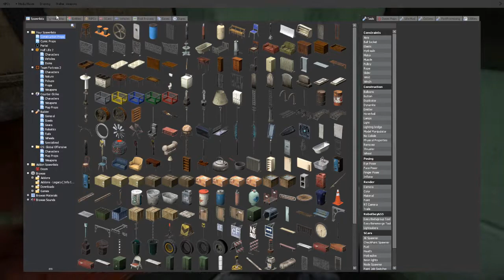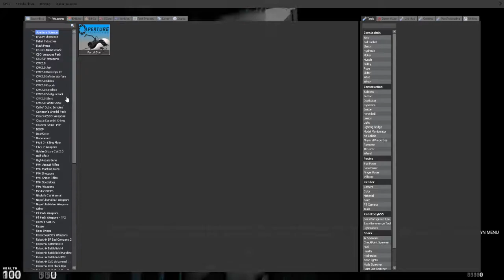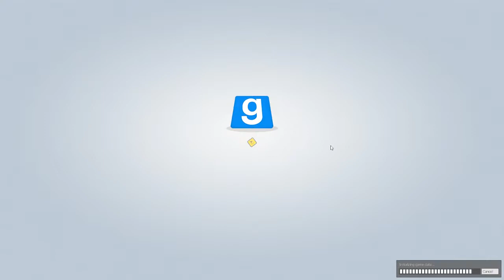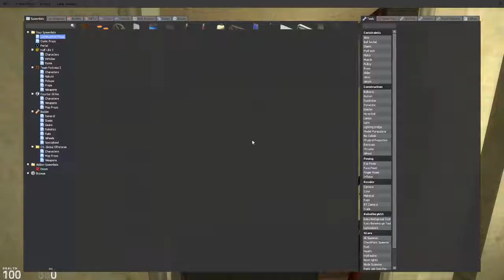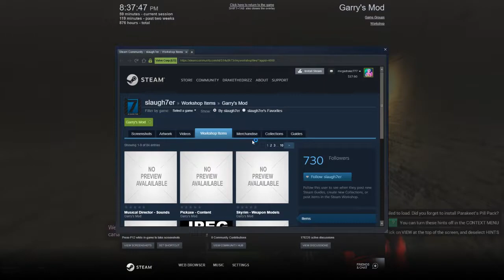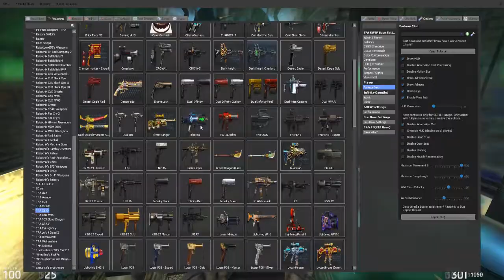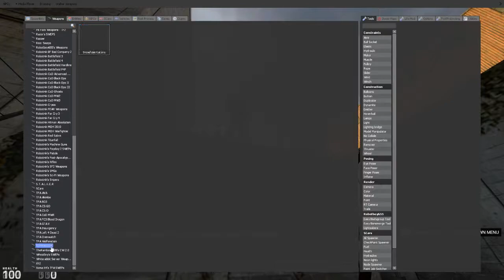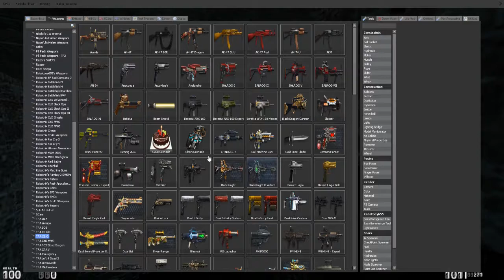REVISITING HALF-LIFE 2 CAMPAIGN AFTER 14 YEARS (in gmod)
kill me pls

HL2 Mods are great